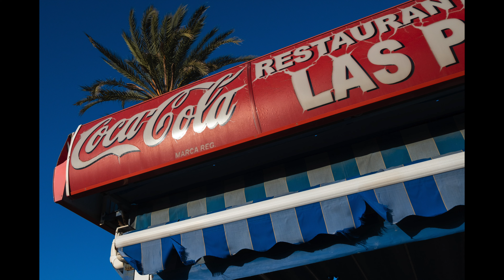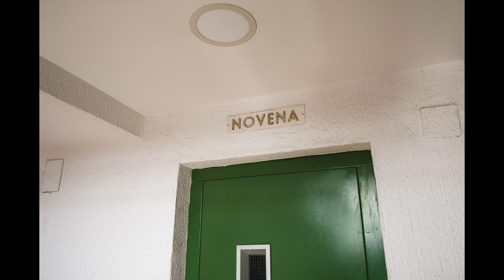Sunsets and Street Photography With Fujifilm X-T3. My six weeks in Málaga.